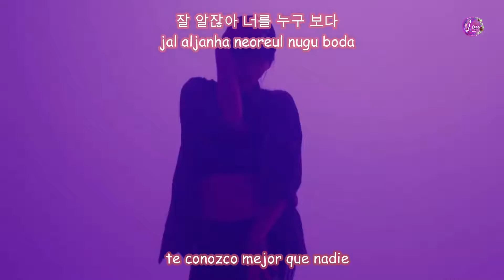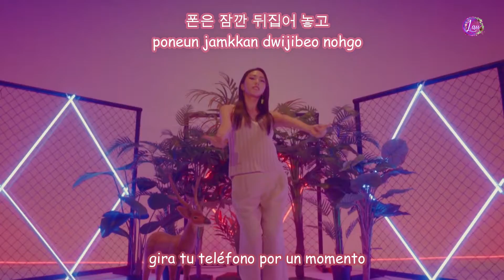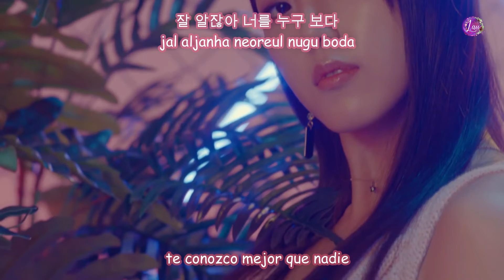Koh Na Young (고나영) – I Like [Feat. Microdot] MV (Sub español + Hangul/Romanizacion)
❤ LÉEME ❤

• Artista: Koh Na Young (고나영) [Feat. Microdot]
• Korean Title: -
• English Title: I Like
• Fecha: Agosto 05, 2016.
• Genero: K-Pop / R&B
• Label: GENIE MUSIC
• Single: I Like [Feat. Microdot]